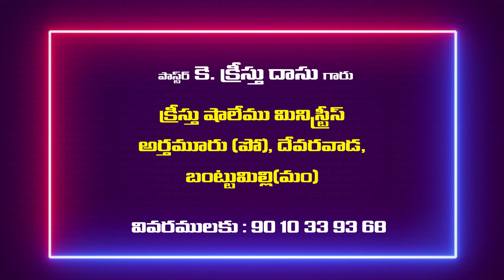15 01 2022 Kreesthu dasu garu